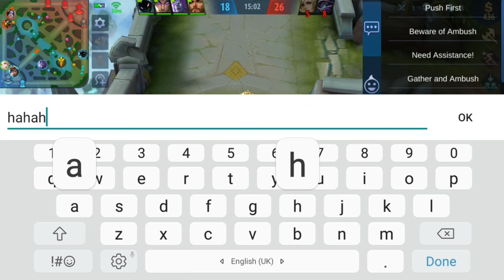🔥Mobile Legends: Bang Bang, "Epic Comeback☻ Estes!"🔥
"😁This is why Support and tank are much more improtant and honourable than just assassin, marksmen and fighters so please dont treat tanks and supports with disrespect".😔